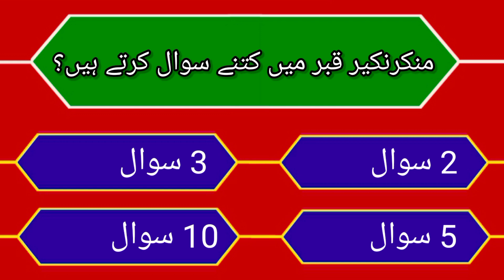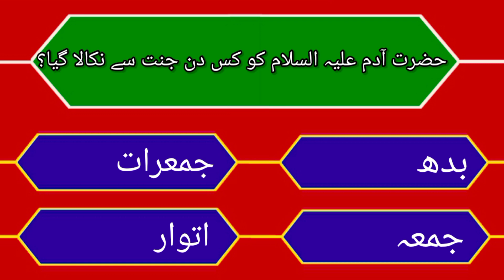Kaun Bany Ga Jannati | Islamic Common Sense Question | Islamic Riddles | quiz#14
Kaun Bany Ga Jannati | Islamic Common Sense Question | Islamic Common Sense Paheliyan | quiz#14

This is series of islamic question and answers.These islamic questions are just like riddles.You can enjoy the learning of islam in this interesting way.Wacth these episodes with your friends and family for a healthy competition and learning.This is an innovative and fruitful way of learning islamic information and knowledge.Keep watching and keep Learning. Best Of Luck Dear Muslims. !!!